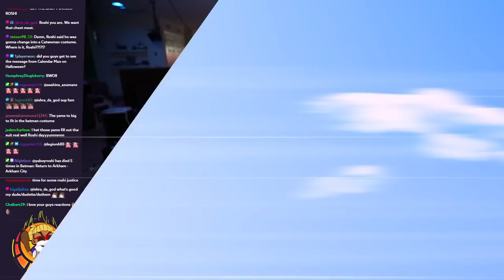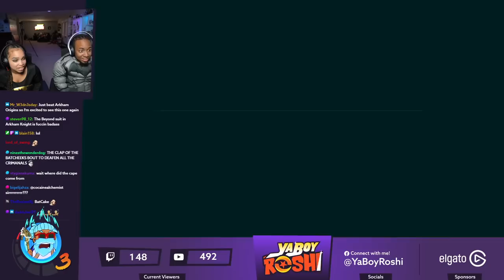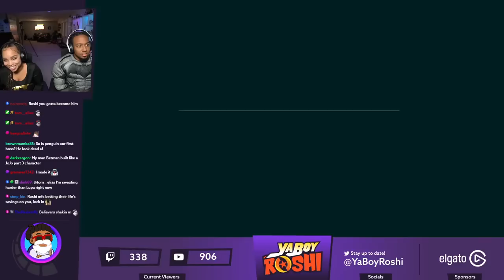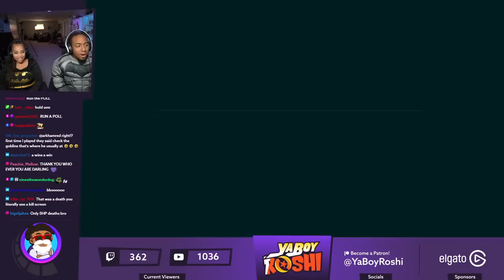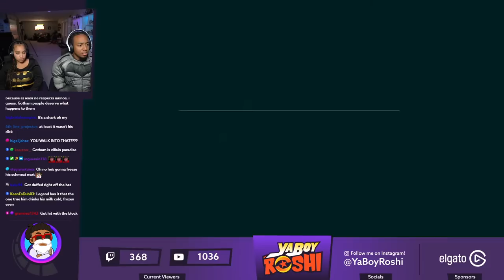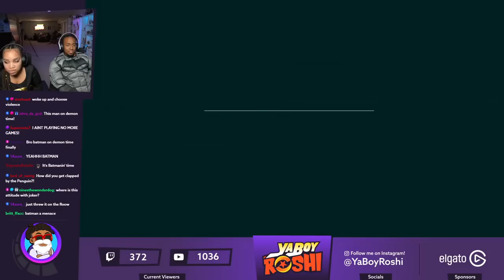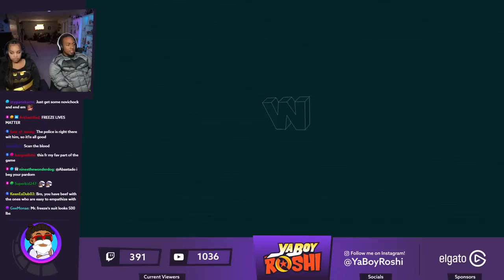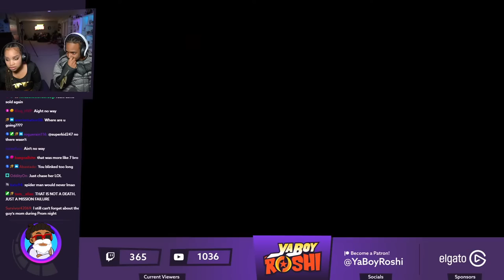We Have to...HELP Mr. Freeze!? | Arkham City Part 2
Send Us Fan Mail Here:
5450 Bruce B Downs Blvd.